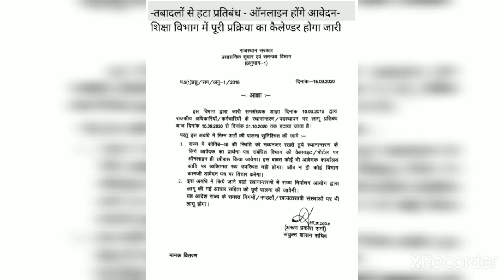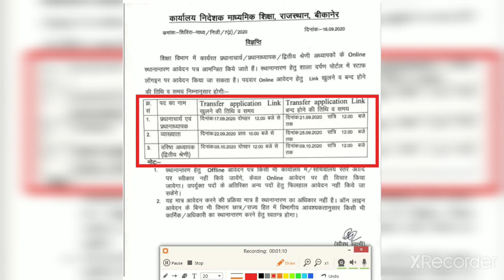Teacher Transfer News | teacher transfer online application 2020 |transfer news in rajasthan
गत वर्ष की तरह इस बार भी शिक्षा विभाग में तबादले ऑनलाइन होंगे, जिसका टाइम टेबल जारी कर दिया गया है। शिक्षक शाला दर्पण के स्टाफ कॉर्नर पर जाकर अप्लाई कर सकते हैं
Bikaner: शिक्षा विभाग में तबादलों को लेकर बड़ी खबर

प्रिंसिपल,HM और सेकंड ग्रेड टीचर्स से मांगे आवेदन,
1.प्रिंसिपल व HM 17 से 21 सितंबर तक
2.व्याख्याता 22 से 25 सितंबर तक,
3.वरिष्ठ अध्यापक 5 से 9 अक्टूबर तक कर सकेंगे आवेदन

transfer start,teacher transfer start,transfer news in rajasthan,teacher transfer online application 2020,govt employee transfer in rajasthan,सरकारी कर्मचारी स्थानांतरण,apni kalam apni awaz,transfer news,teacher transfer latest news,employee transfer in rajasthan news,तबादलों से हटा प्रतिबंध,Teacher Transfer News,sala darpan transfer application process,online aavedan tranafer,